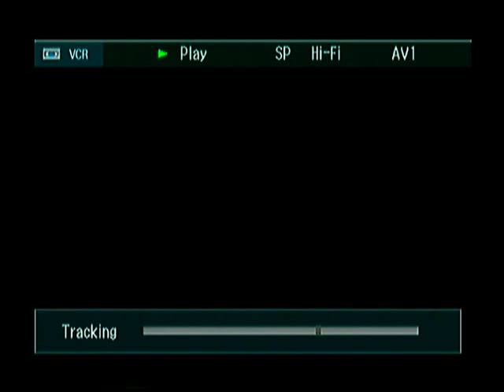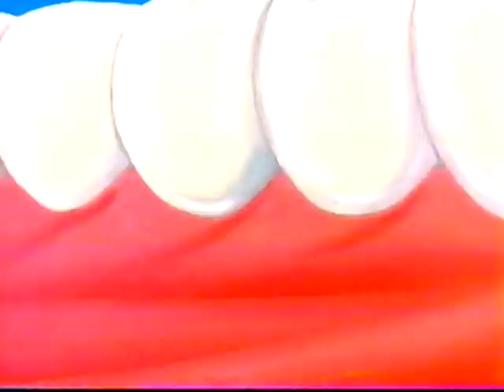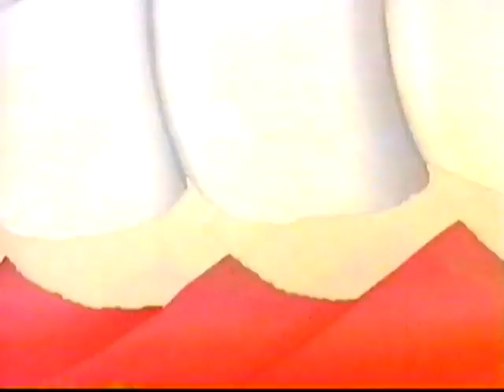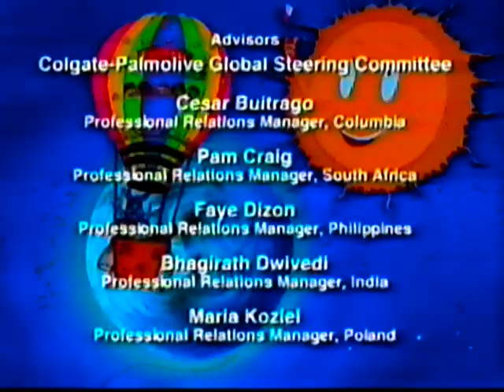Dr. Rabbit's World Tour (Colgate, Palmolive)